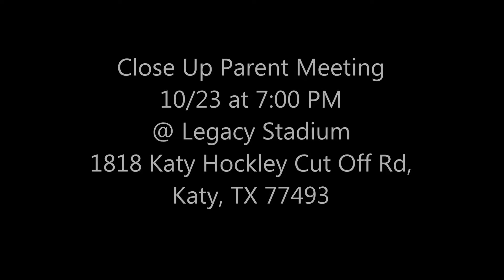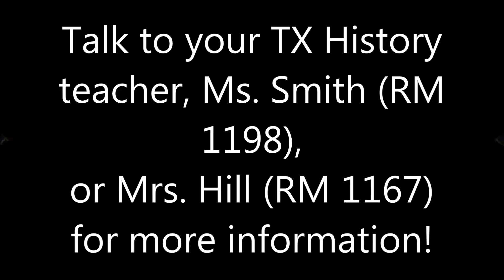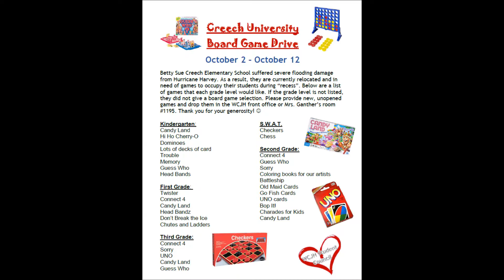03 October 2017 Announcements